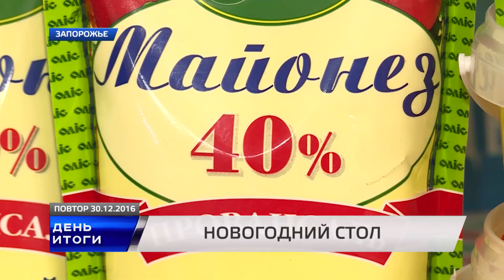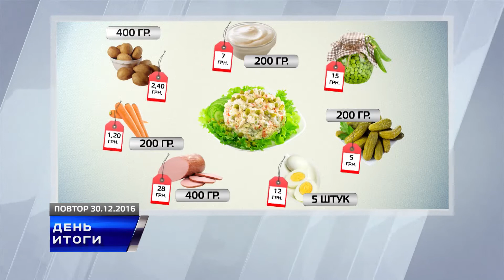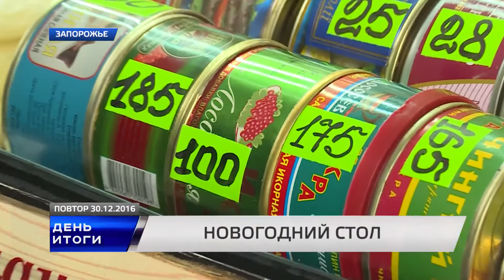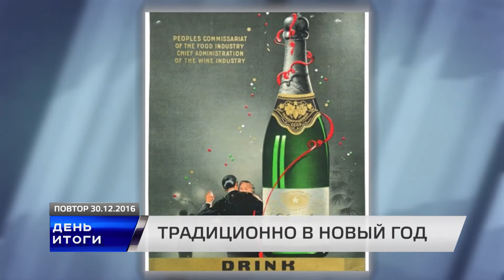ДЕНЬ ИТОГИ 30 12 2016